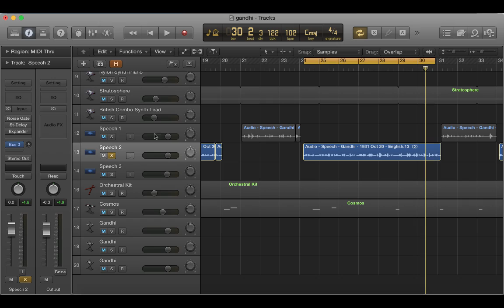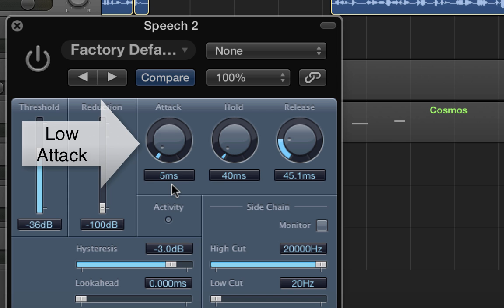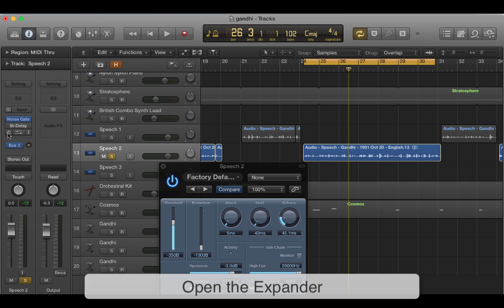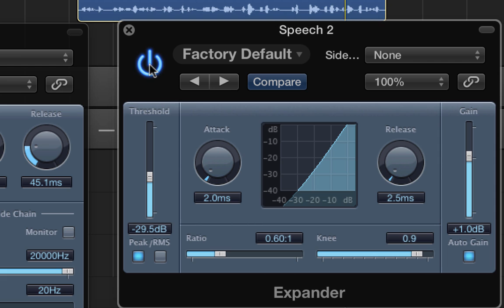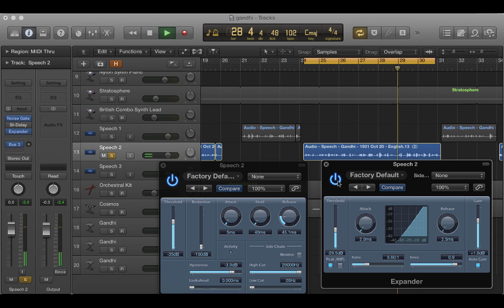Logic Pro X Removing Line Noise